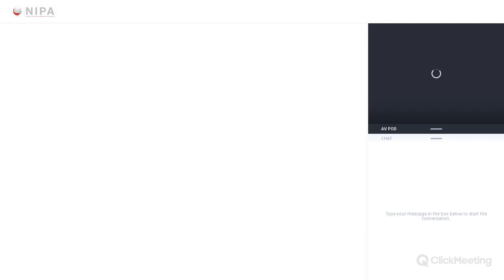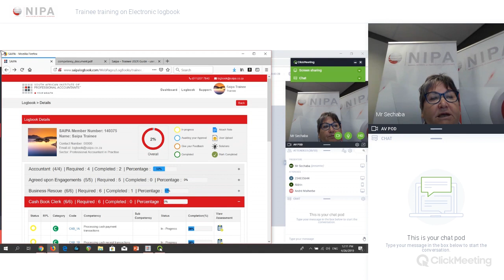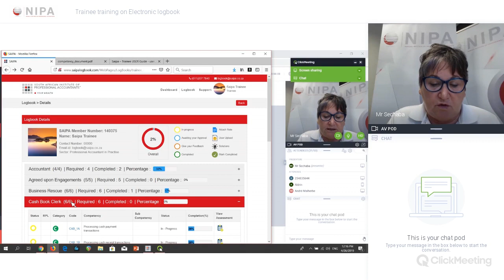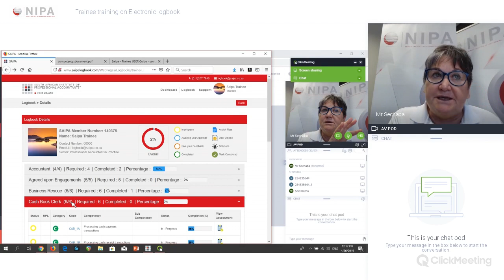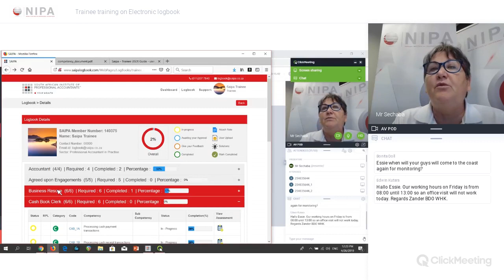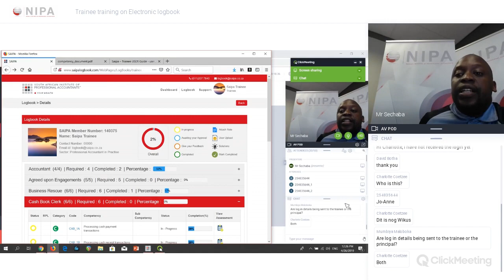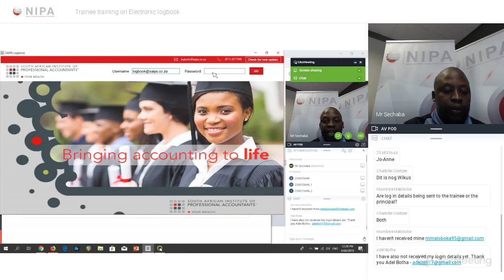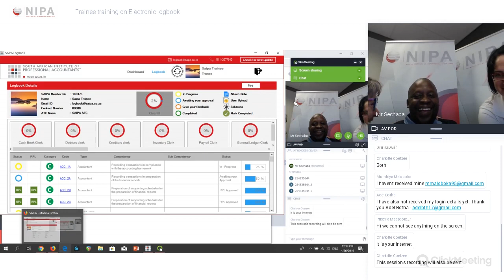NIPA Electronic Logbook Training May 2019 Students Q&A